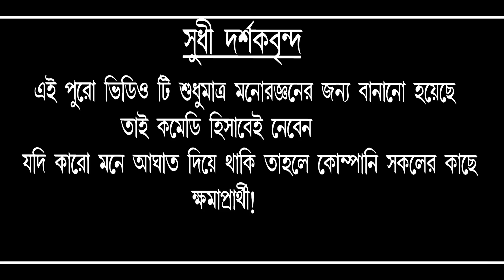মর্ডান কইনা ২/Love Marriage Bangla Comedy Video/Shaadi comedy video/Purulia Biha Ghar Comedy video